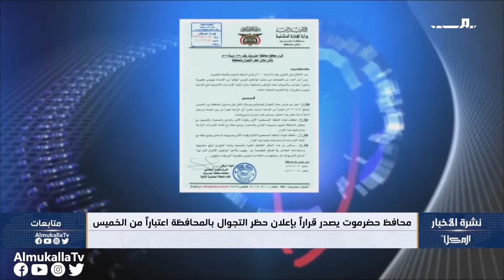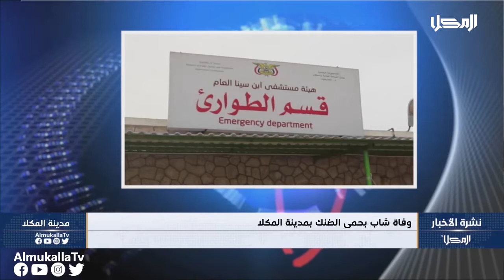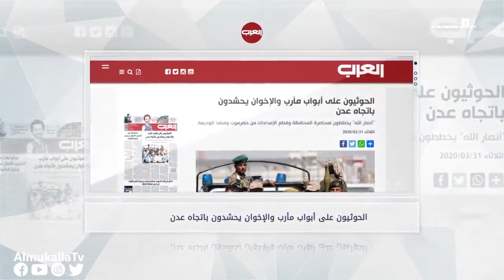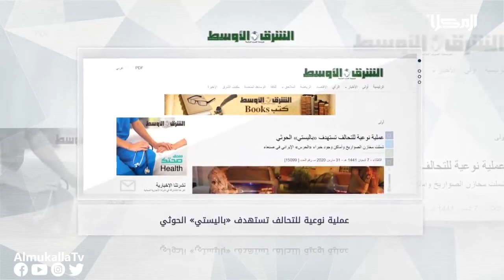نشرة الأخبار من قناة_المكلا_المحلية 31 مارس 2020م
تقديم:
عبدالله بخضر

غرفة الأخبار:
أحمد بارجاش
محمد بازياد
عبدالله بخضر
علياء باكرمان

المراسلون:
محسن بلبحيث
خالد بامطرف

تصوير وإضاءة :
عبدالرحمن بارباع
محمد بارفيد

مونتاج:
أحمد باوزير

أوتو كيو:
محمد بازياد

ارسال وبلاي لست:
أحمد القثمي

جرافيك:
محمد عصب

إدارة البث:
محمد التوي

الإشراف العام:
احمد باصريح

اخراج:
محمد عصب

إنتاج:
قناة المكلا المحلية
2020م